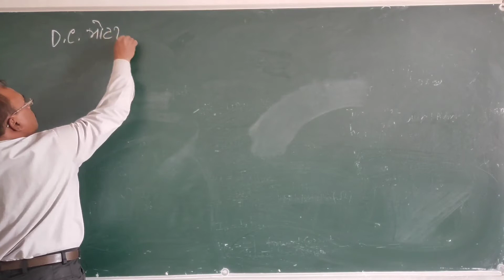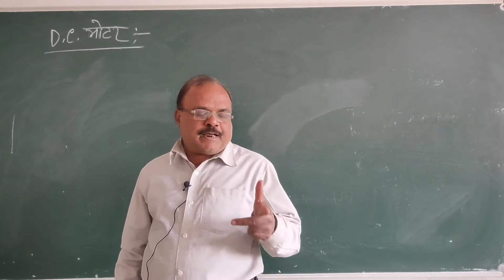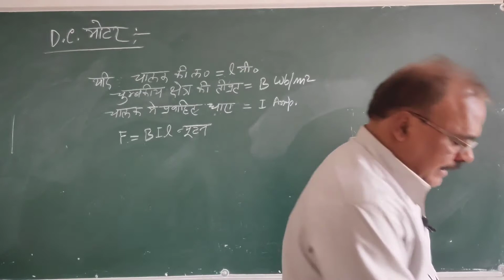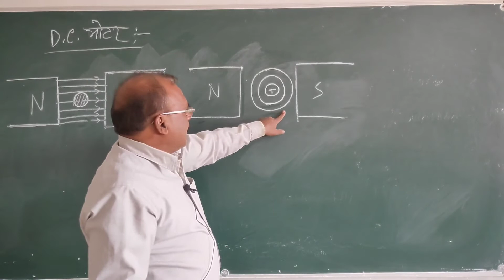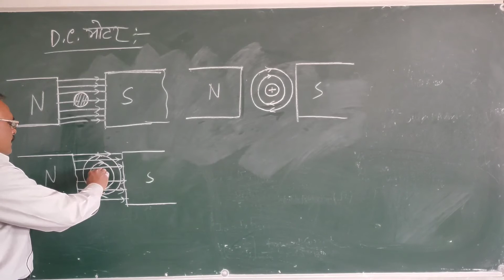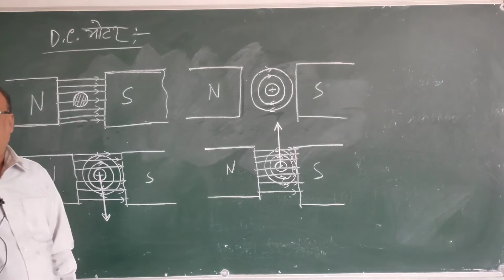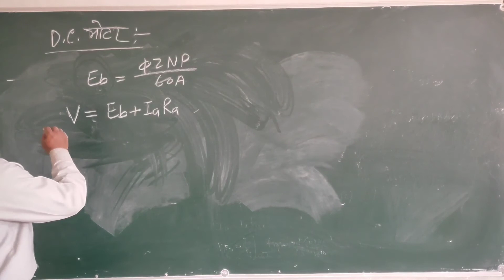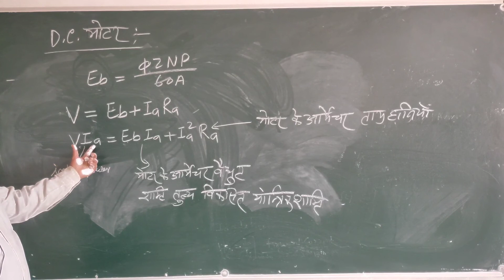Working Principle of DC Motor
DC motor is an electrical machine which converts electrical energy into mechanical energy. The basic working principle of the DC motor is that whenever a current carrying conductor places in the magnetic field, it experiences a mechanical force.

Fleming’s left-hand rule and its magnitude decide the direction of this force.

Fleming’s Left Hand Rule:

If we stretch the first finger, second finger and thumb of our left hand to be perpendicular to each other, and first finger represents the direction of the magnetic field, the second finger represents the direction of the current, then the thumb represents the direction of the force experienced by the current carrying conductor.￼

F = BIL Newtons

Where,

B = magnetic flux density,

I = current and

L = length of the conductor within the magnetic field.

When armature winding is connected to a DC supply, an electric current sets up in the winding.  Permanent magnets or field winding (electromagnetism) provides the magnetic field. In this case, current carrying armature conductors experience a force due to the magnetic field, according to the principle stated above.

The Commutator is made segmented to achieve unidirectional torque. Otherwise, the direction of force would have reversed every time when the direction of movement of the conductor is reversed in the magnetic field. This is how a DC motor works!

Back- EMF of DC motor

According to the fundamental law of nature, no energy conversion is possible until there is something to oppose the conversion. In case of generators, magnetic drag provides this opposition, but in the case of dc motors, there is back emf. Presence of the back emf makes a dc motor ‘self-regulating’.

When the armature of a motor is rotating, the conductors are also cutting the magnetic flux lines and hence according to the Faraday’s law of electromagnetic induction, an emf induces in the armature conductors.

The direction of this induced emf is such that it opposes the armature current (Ia). The circuit diagram below illustrates the direction of the back emf and armature current.

￼Significance of Back-EMF

Magnitude of back emf is directly proportional to speed of the motor. Consider the load on a dc motor is suddenly reduced. In this case, required torque will be small as compared to the current torque. Speed of the motor will start increasing due to the excess torque. Hence, being proportional to the speed, magnitude of the back emf will also increase. With increasing back emf armature current will start decreasing. Torque being proportional to the armature current, it will also decrease until it becomes sufficient for the load. Thus, speed of the motor will regulate.

On the other hand, if a dc motor is suddenly loaded, the load will cause decrease in the speed. Due to decrease in speed, back emf will also decrease which allows more armature current. Due to increase in armature current  the torque will increase to fulfill the load requirement.

Hope this article helps you to understand the working principle of DC motor.

We at Robu.in hope that you found it interesting and that you will come back for more of our educational blogs.